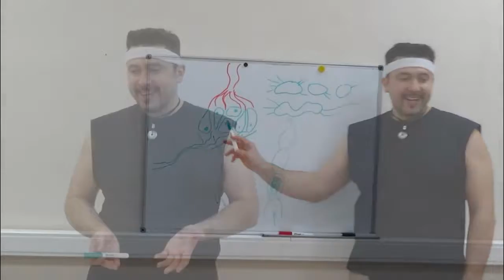Как проходят тренинги по массажу и мануальной терапии у Олега-Олафа Гудвина!